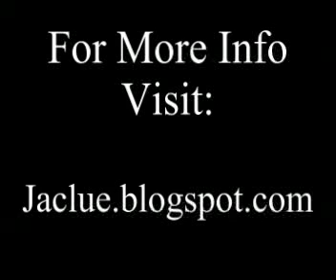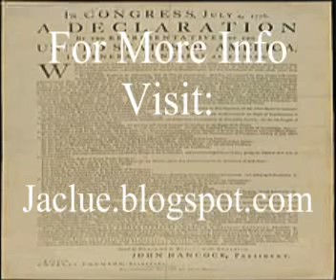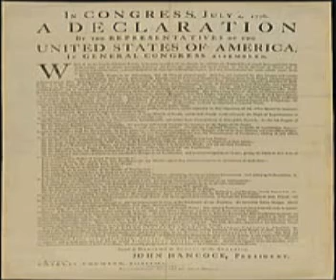NEW YORK STOP AND FRISK NEW RULING AND ITS IMPLICATIONS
BLACK men, feel too weak to stand as just Black men, they always Include Hispanics. Which shows their lack of Sophistication and their  IGNORANCE of their 15th Amendment. Until the Black Man, Has the True Standing of Himself, and is not Crippled on other Groups, he will never be respected by none of them, ONLY TOLERATED! enough to be Stop, Frisks, and manytimes murdered by cops. Continue Reading. AS THEY USE FBI, AND U.S. JUSTICE DEPT. STATISTICS TO BRAND HIM AS THE CRIMINAL. THE BLACK MAN, NEVER TELLS THEM, THEY ARE ON HIS CONSTITUTIONALLY CONTRACTED LAND, AND ON HIS BIRTHRIGHTS, WITH MYSTERY BABYLON PUBLIC, CONSENT TO DEBT AND THEFT WITH HIS U.S. CORPORATE MULE. SO WHAT THEY BASE STATISTICS ON, IS ACCUSING THE CONSTITUTIONAL 15TH OF BEING THE BIGGEST CRIMINAL, YET THEY DONT HAVE ONE AMENDMENT, IDENTIFYING THEM CONSTITUTIONALLY AS HAVING RIGHT TO BE IN AMERICA SO CALLED GOVERNING THE BLACK MAN AND WOMAN, SUPREME CONSTITUTIONAL CONTRACTUAL SUPREMACY.

THEREFORE THeir crime Statistics is used as a cover, for the Mystery Public Babylon Massive Theft and debt by Consent, to Constiutitonal Infringement of Embezzlement and Larceny. Therefore A Conflict of Interest sides on the Constitutional Infringement of Embezzlement and Larceny, as Public Right, Without Public Contractual Supreme Authority. Thus then Band the Republic Blacks they are Stealing and Embezzling from as Highest Criminals, in smallest Population. A Vast game of Smoke and Mirrors, played on Mentally injured and Sleeping Blacks, who King Yeshua Army has to come to Enforce Black Constitutional authority and Rights. But Blacks have to at least be awake to pray for the Armies of God to defend their Wealth Rights.